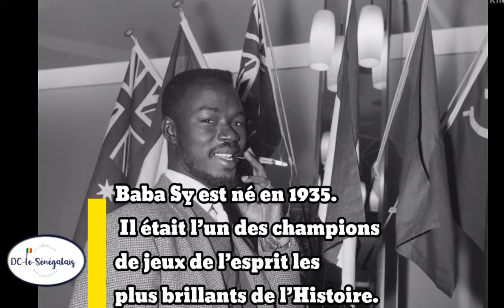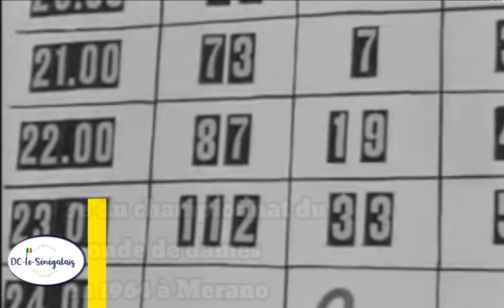Il a battu 150 adversaires en une soirée, meilleur joueur de Dames de tous les temps! ( BABA SY )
Salut !
Dans cette vidéo nous parlerons de BabaSy international sénégal -ais Le
Meilleur joueur de Dames de tous les temps .
Vice-champion du monde de dames en 1960 (à Amsterdam) derrière Soviétique Viatcheslav Chtchogoliev !
Champion du monde de dames sur la période 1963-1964
3e du championnat du monde de dames en 1964 (à Merano)
6e ex æquo du championnat du monde de dames en 1972 (à Hengelo)

Regardez notre dernière vidéo sur LES PENSÉES DE CHEIKH ANTA DIOP

On like
On partage